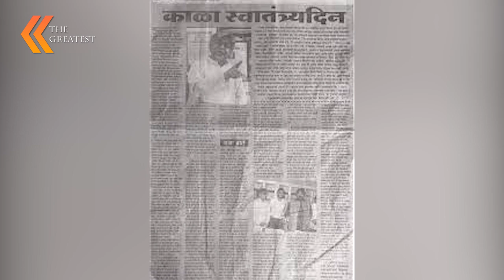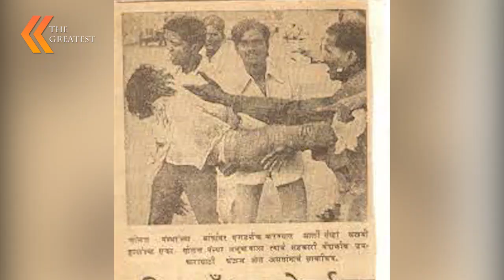Dalit Panther | दलित पॅन्थरची ५० वर्ष | वंचित शोषितांच्या न्याय हक्कासाठी कशी लढली दलित पॅन्थर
वंचित शोषितांच्या न्याय हक्कासाठी कशी लढली दलित पॅन्थर
दलित पॅन्थरची ५० वर्ष
एकेकाळी संपूर्ण देशाला हादरवणारा पॅन्थर कसा झाला शांत
Dalit Panther
History of dalit panther
bhartiy dalit panther
50 years of Dalit  Panther
namdev dhasal, Raja dhale,  Arjun dangale ,bhai sanghare , j.v.pawar